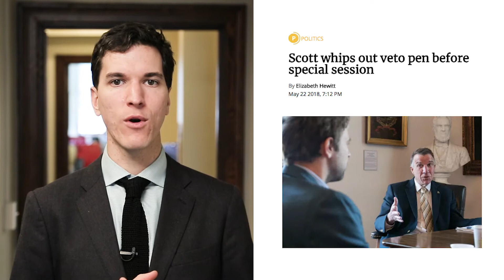VTDigger Minute: Sanders runs, Scott vetoes, caterpillars munch maples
Catch up on VTDigger's top stories with our weekly news digest on Vermont PBS.